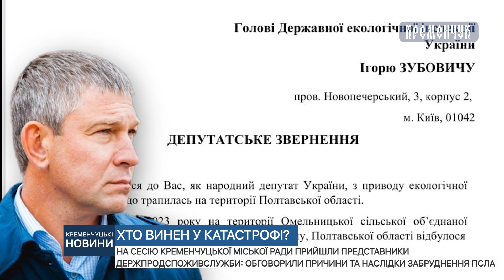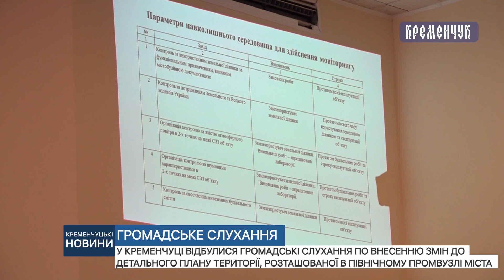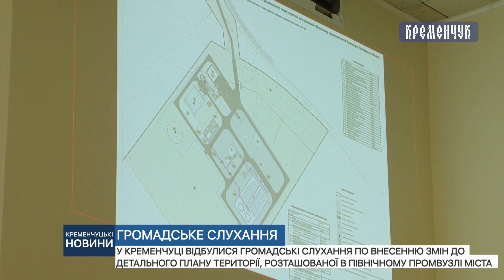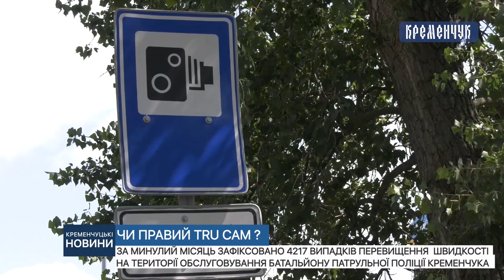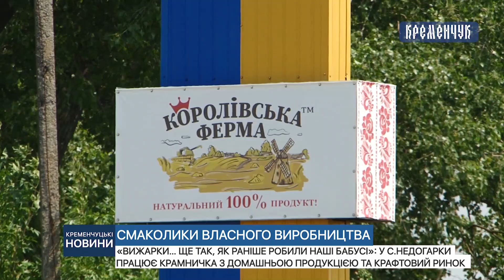Кременчуцькі новини від 21.07.2023 року. Вечірній випуск